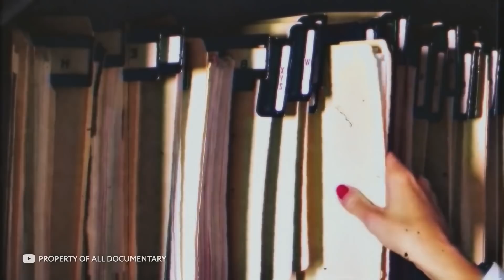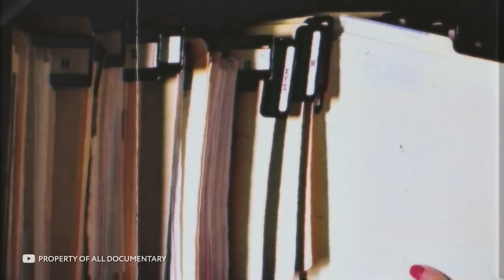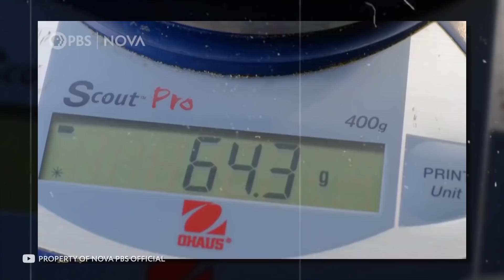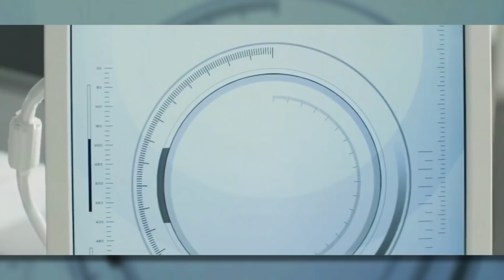Вие сте Човек Само на 43% и Ето Защо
Мислим си, че сме господари на живота си, но истината е, че това не е така, ние дори физически не сме хора повече от половината, ние сме нещо друго а какво ли, с вас е Ayhan Infire и в това видео ще ви разкажа защо сме точно 43% човек.

Това не е някаква мистерия или загадка, а само научни доказани изследвания, които на пръв поглед са много странни, ако накрая на този видеоклип сметнете, че видеоклипа ви е бил интересен, забавен и образователен бих се радвал за един лайк, един коментар и абониране с камбанка. Желая Ви приятно гледане, приятели! 🔔

🕒ТАЙМ - КОДОВЕ 🕒

00:00 Начало
00:14 Фактът за това което можем да бъдем
00:18 Историята на Лидия и бившият й съпруг
3:15 Колко процента сме хора?
4:25 Защо Човек е само 43 процента човек?
5:20 Експеримента
6:10 Всеки трети човек страда от някаква алергия
7:30 Трансплантация на бактерии
8:37 Финални думи

Музика от видеоклипа:
► YouTube Library
В това видео е използвано:
► google chrome
► Adobe Premiere Pro
► Adobe Photoshop

Здравейте, приятели!